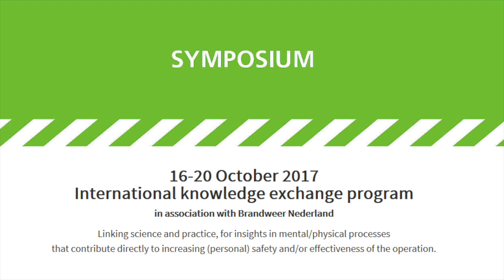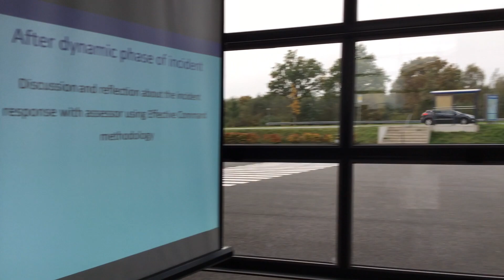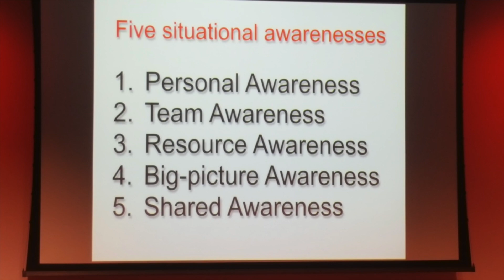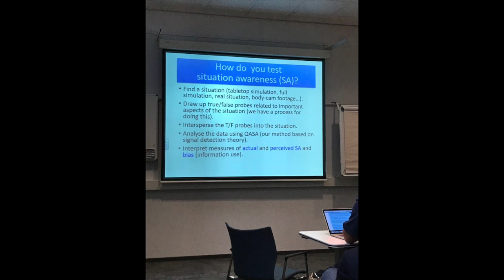EoE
Deze video gaat over EoE